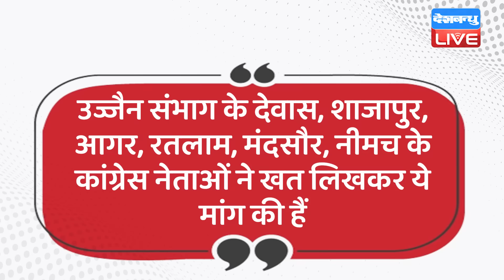Madhya Pradesh Congress की पहली पसंद बनी Priyanka Gandhi | Rahul Gandhi | Breaking News